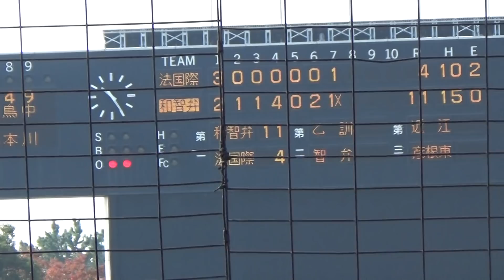【智辯和歌山、コールドでベスト４】2017/11/3 法隆寺国際vs智辯和歌山 ７回裏～試合終了(４－１１)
平成２９年度秋季近畿地区高校野球大会
準々決勝＠大阪シティ信用金庫スタジアム
法隆寺国際vs智辯和歌山
７回裏　智辯和歌山、１点追加　コールド勝ち